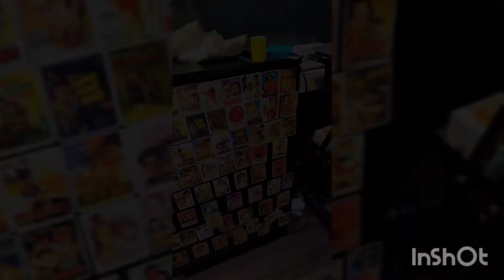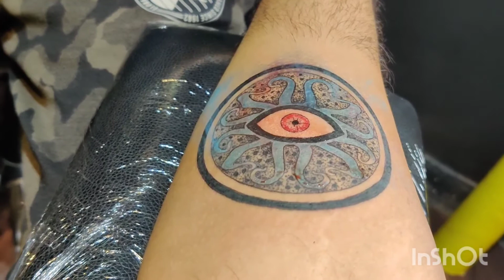Dark Order AEW Tribute to Brodie Lee Tattoo Divine Devil Tattoo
Divine Devil Tattoo

Shop no B11 PRINCE ARCADE, Cathedral Rd, Gopalapuram, Chennai, Tamil Nadu 600086

and
Musician: LiQWYD